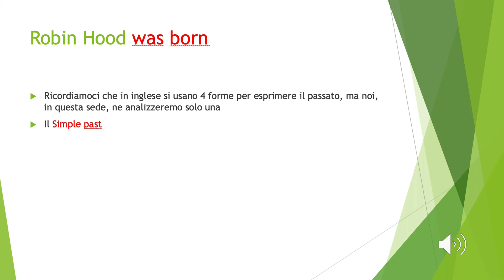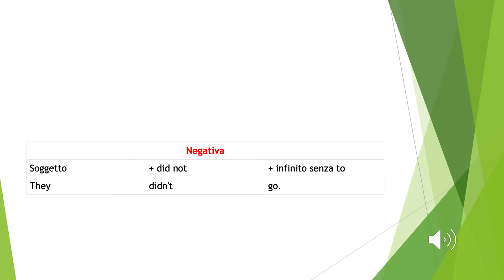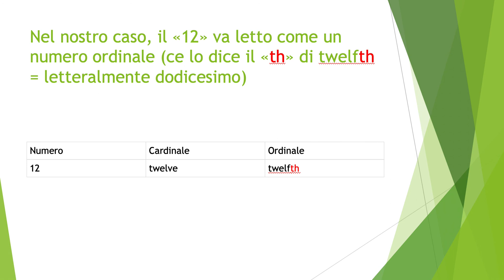"Robin Hood", a simple sentence in English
Proviamo a vedere come si può analizzare una frase in inglese